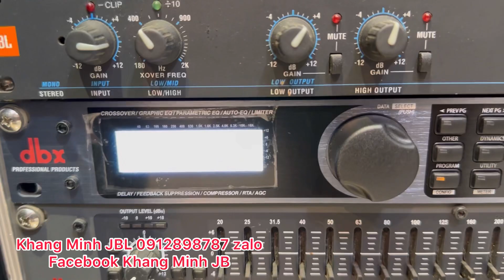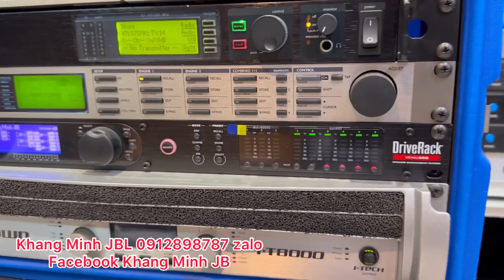Gửi em Huỳnh Lợi Tây Ninh Dynacord CMS 600 và DBX 260 🎧